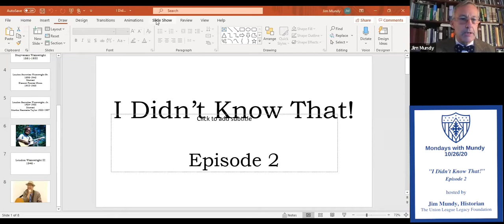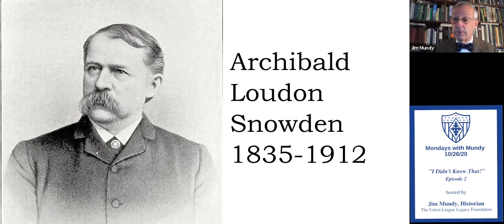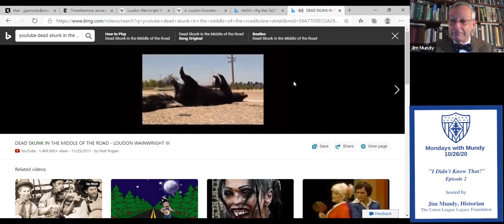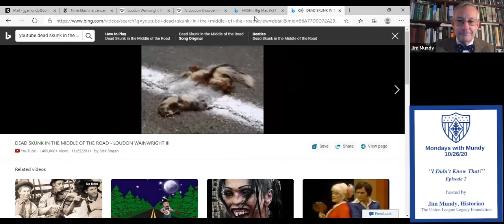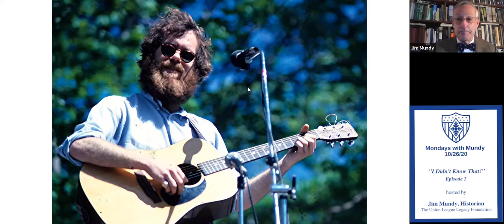Mondays with Mundy I Didn't Know That! Archibald Loudon Snowden 10-26-2020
This week's Legacy Foundation's Mondays with Mundy episode shares an interesting story. Historian Jim Mundy shares the story of past League member Archibald Loudon Snowden, Chief Coiner at the U.S. Mint and an expert numismatist - and his family. It was recently discovered that his family lineage connects down to Loudon Wainwright!

Tune in for this week's Mondays with Mundy, and enjoy!